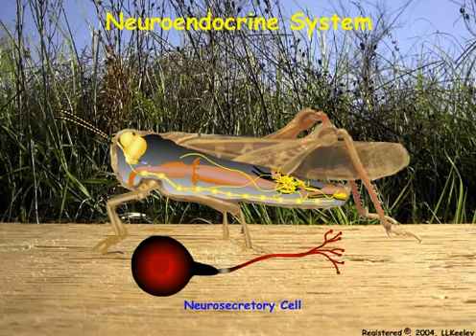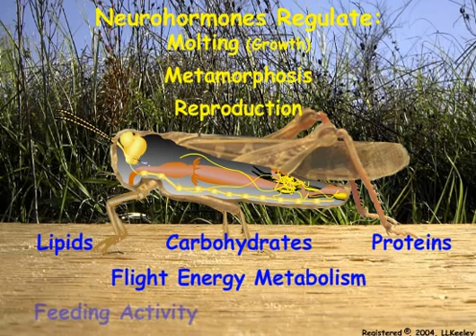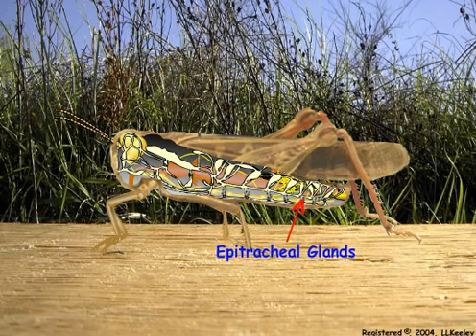5. Insect endocrine system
Structures and functions of the endocrine systems in insects